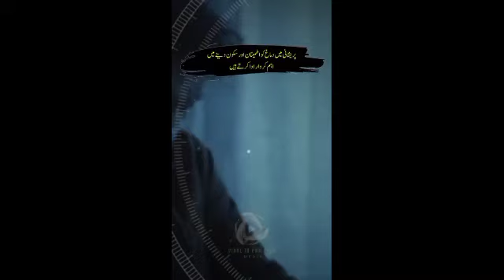calligraphy trending khushkhati motivation Hamid Durwaish calligraphy studio